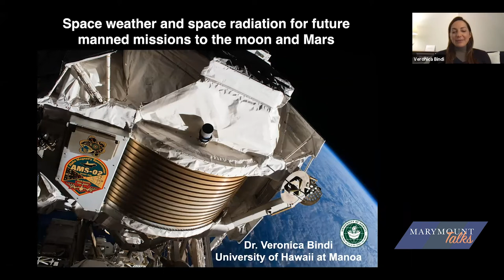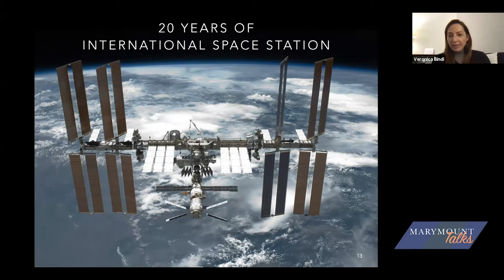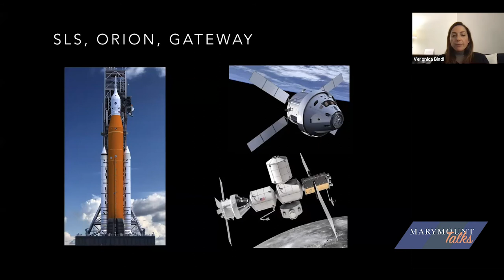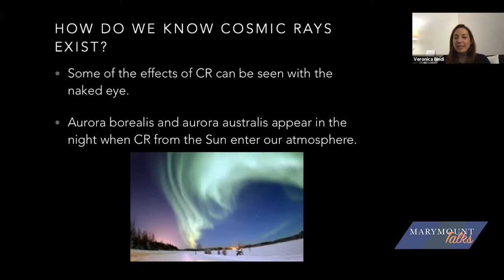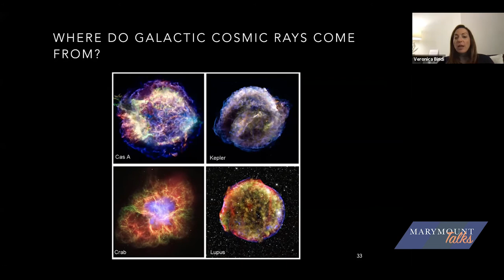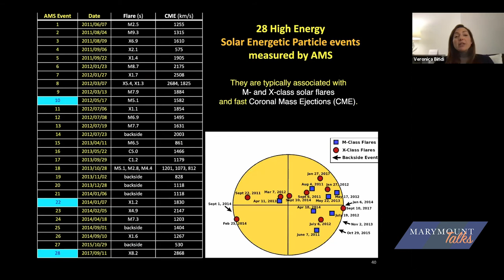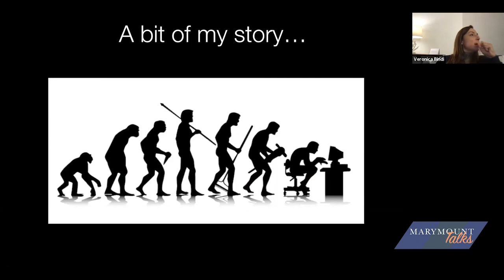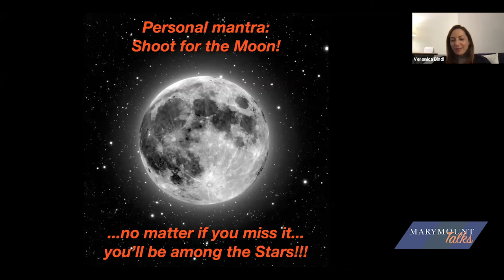Marymount Talks: Dr. Veronica Bindi on Space Science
From humble beginnings at the Liceo scientifico in the small hilltop town of Castel del Piano in Tuscany, Professor Bindi has risen to become a senior scientist of international prominence. Her research at CERN and then at the Physics and Astronomy Department at the University of Hawaii makes her one of the foremost experts in cosmic rays and dark matter. She is one of a handful of scientists who have access to the Alpha Magnetic Spectrometer, the world's most advanced space-particle detector, which is attached to the International Space Station. Her experience with space-based experiments has made her a valuable resource for NASA's exciting new project, Artemis, which aims to land the next human (including the first woman) on the moon by 2024.